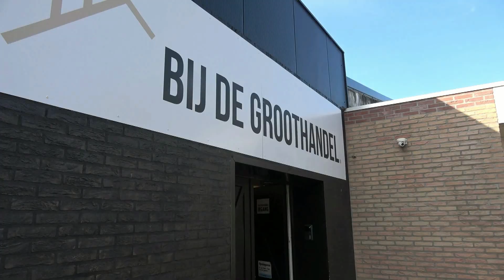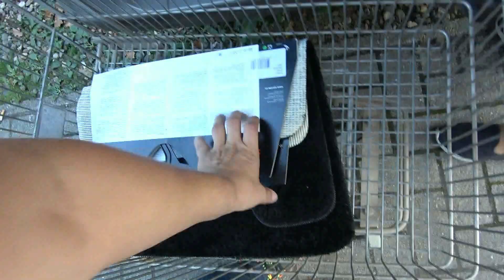"JOUW MAMA IS EEN IDIOOT" - KOETLIFE VLOG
Postbus 272
6130 AG Sittard